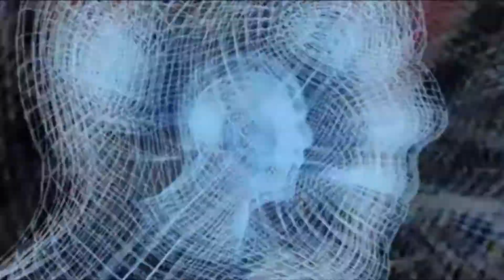[FREE] Gunna x Playboi Carti - "On n On" | Type Beat | Untagged Instrumental